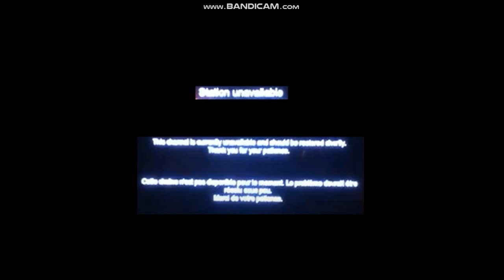Next film: Thor 4: Love and Thunder